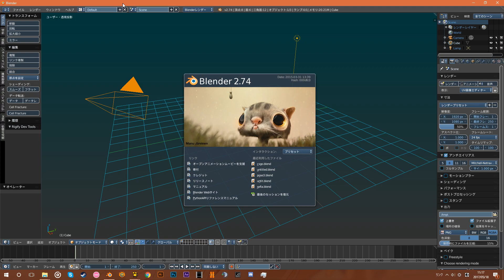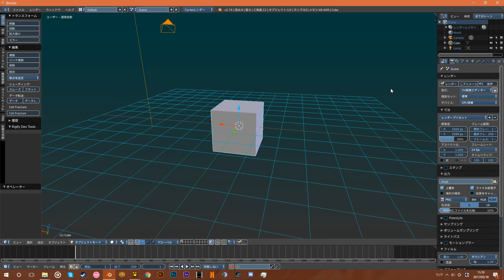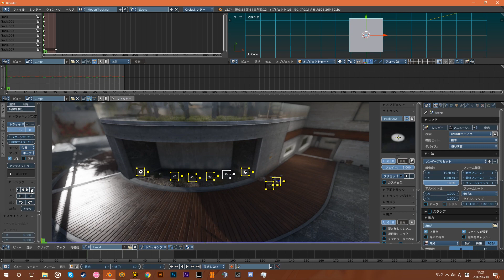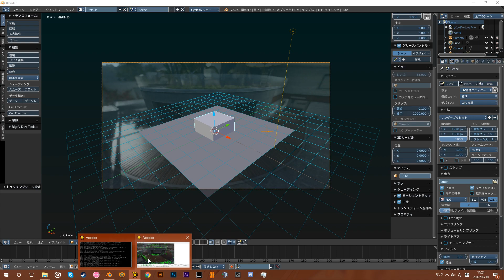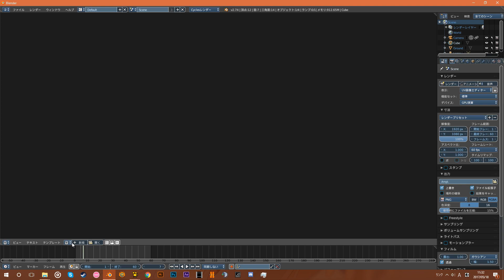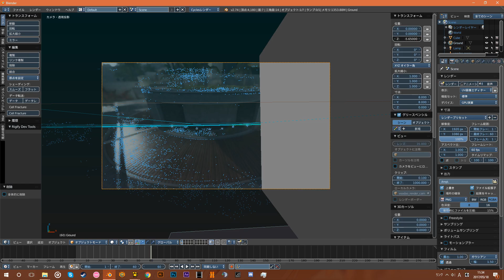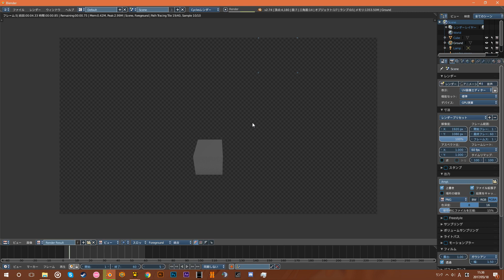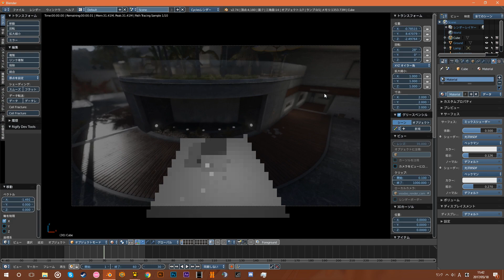Blender(cyclesレンダー)とvoodooを使ったモーショントラッキングチュートリアル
がばってるけど許して（涙目）